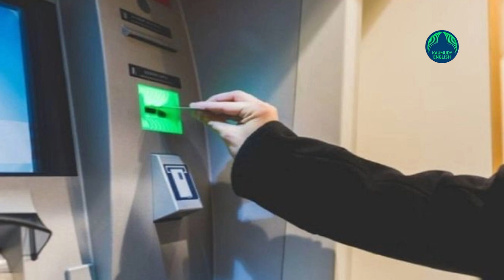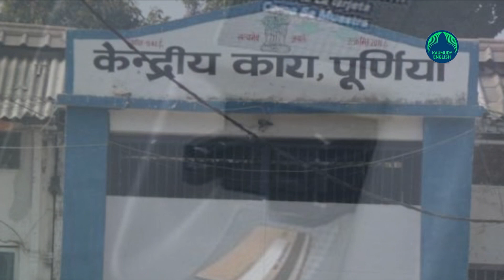The move is aimed at avoiding crowding of inmates' relatives at jail gate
PATNA: The authorities of Bihar's Purnia district have decided to install an Automated Teller Machine (ATM) at the district jail for inmates to withdraw cash for daily use.
According to officials, the move is aimed at preventing the crowding of inmates' family members and relatives at the jail gate.

"We had written to State Bank of India (SBI) officials to set up an ATM. We hope the facility will be extended inside the jail in around two weeks," a report in Hindustan Times quoted Purnia central jail superintendent Jitendra Kumar as saying.